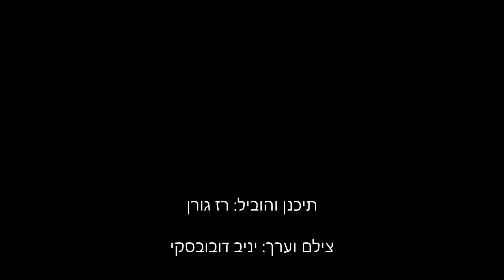סרטון מטיול אופניים ממצפה רמון לעבדת בתוואי ממערב לכביש 40 - 17.2.2024